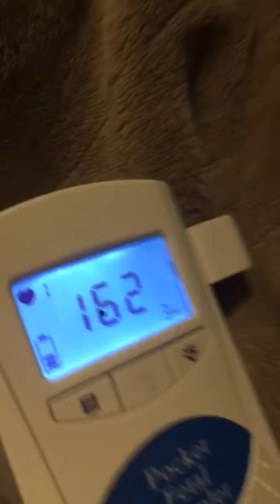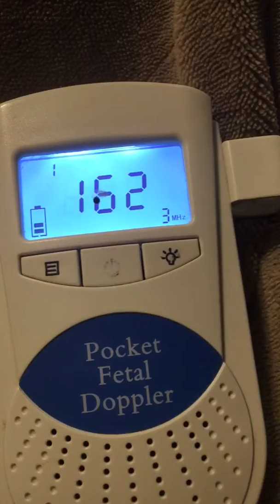July 2019 baby at 12 weeks 5 days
My fav part was when Lincoln says “Mommy, it’s working!!”